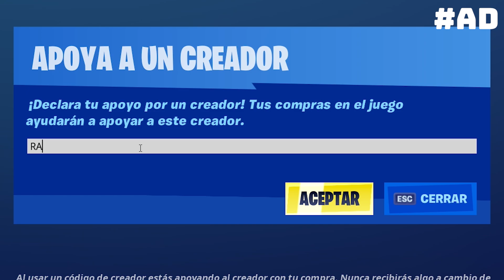Destruye casetas para perros - DESAFÍOS SEMANA 2 DE FORTNITE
Fortnite GUÍA de DESAFÍOS de CAPÍTULO 2 TEMPORADA 5 Destruye casas de perro desafío DIFÍCIL tutorial en español DESAFÍOS DE LA SEMANA 2 PULGOSO DE TEMPORTADA 5

Fortnite Battle Royale GUIA y TUTORIAL de como hacer las misiones de Capítulo 2 Temporada 5 de LA SEMANA 2 del pase de batalla de FORTNITE